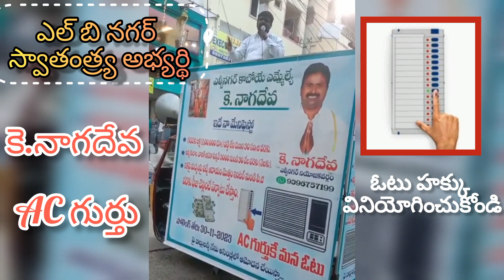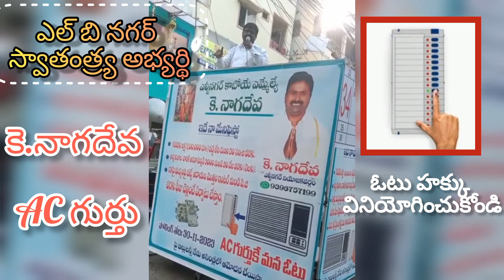Telangana Elections 2023 ll తెలంగాణ Elections | Lbnagar constituency